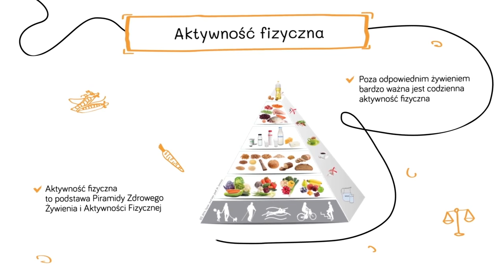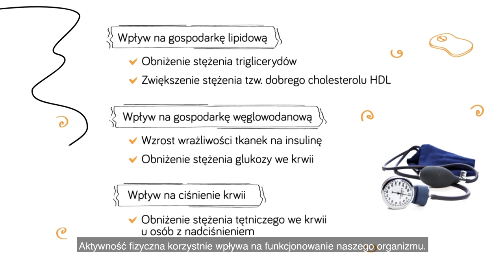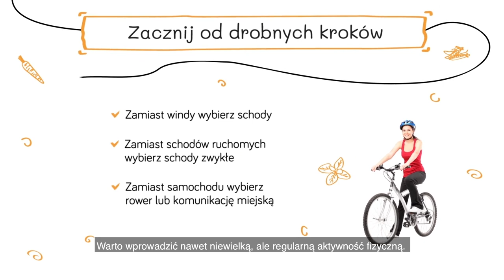Jakie są korzyści z regularnej aktywności fizycznej